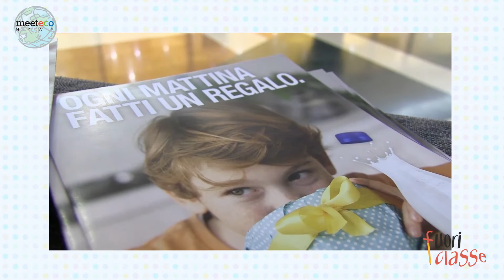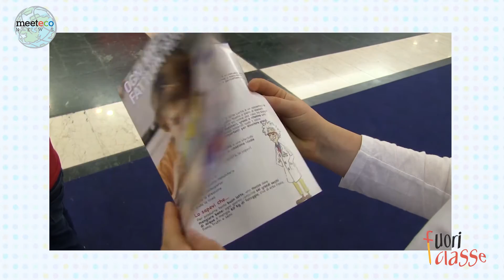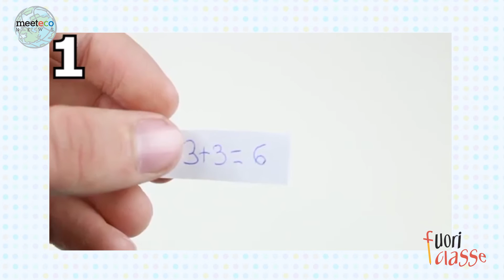FUORICLASSE TG! IC Chiuduno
Ecco il TG fatto dai bambini di quinta dell’ IC Chiuduno, durante il progetto Fuori Classe, l’esperienza che non solo ti porta a visitare la redazione de L’Eco di Bergamo e Bergamo Tv, ma ti fa anche diventare giornalista!
Non ci credi? Guarda che risultato!